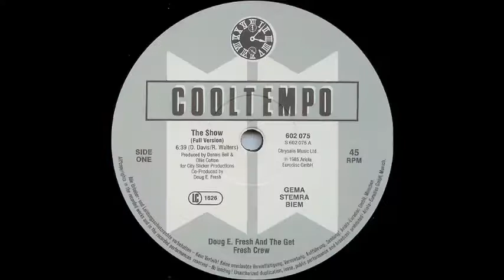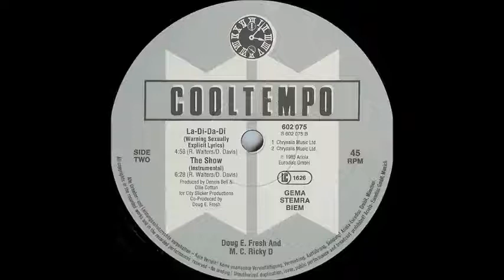Doug E Fresh & The Get Fresh Crew - The Show (1985)